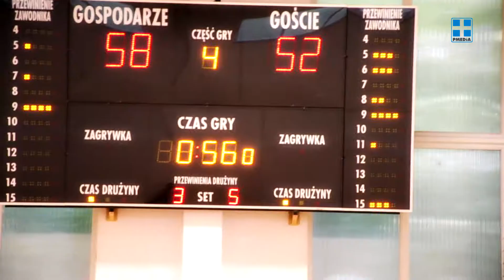Basket Cup 2015 - Puchar Środowiskowej Basket Ligi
Konfrontacja trzeciej edycji rozgrywek Basket Cup 2015 toczyła się na dwóch obiektach sportowych w Sopocie. W walce o Puchar Ligi zmierzyły się zespoły pięciu dywizji Środowiskowej Basket Ligi. Koszykarze rywalizowali w czterech rundach, gdzie na poszczególnych etapach dołączały teamy z wyższych klas rozgrywkowych. Zwycięzcę Pucharu Ligi Środowiskowej Basket Cup wyłonił Finał Trzech. Rozgrywki praktycznie w całości sponsorowane były przez organizatorów i partnerów Środowiskowej Basket Ligi. Ostatecznie w Basket Cup tryumfowali koszykarze Poppers Sopot, którzy wygrali również całą ligę. Podopieczni Adama Dąbka w sezonie 2014/2015 zapisali się na kartach historii jako zdobywcy podwójnej korony. Dotychczas żadnej ekipie nie udała się ta sztuka.

Tradycyjnie co roku od października do maja rozgrywana jest Środowiskowa Basket Liga. W szranki o miano najlepszego w sezonie 2014/2015 przystąpiło 68 zespołów z Trójmiasta i Pomorza. Zmagania toczą się w pięciu klasach rozgrywkowych na czterech obiektach sportowych w Sopocie i Gdańsku. Zespoły pomorskiej Ligi Środowiskowej (LŚ) w trakcie sezonu walczą także o puchar ligi Basket Cup. Do kalendarza na stałe wpisały się towarzyszące lidze imprezy: Tydzień Koszykarskich Mikołajek, Koszykarski Dzień Ojca, czy Mecz Gwiazd. Więcej na

Zdjęcia: PMEDIA FOTO, Montaż: PMEDIA Video